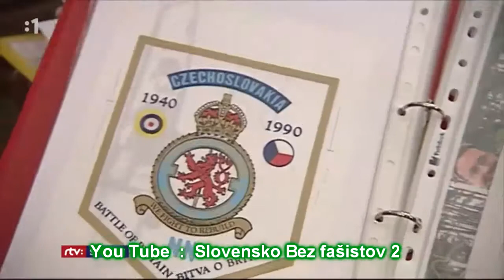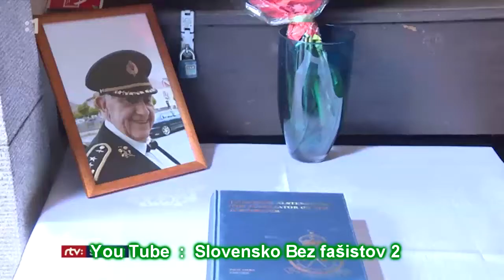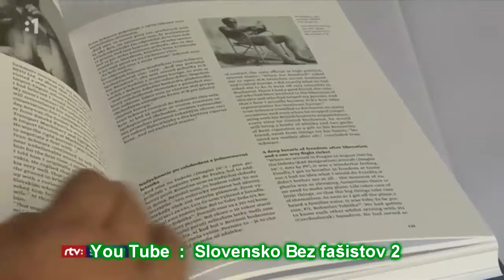Slovak potopil nacisticku lod bol pokoritel Alsterufera